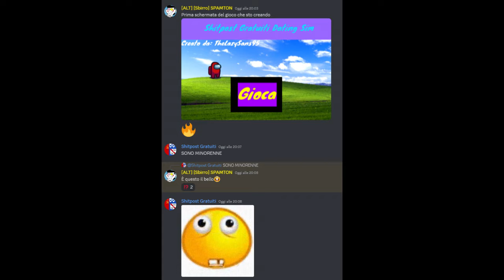20 iscritti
pls entrate nel server, link nelle informazioni canale